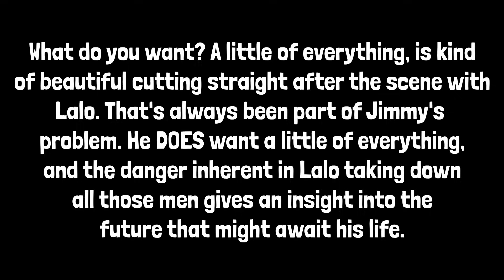"Something Unforgivable" FINALE REACTION | Better Call Saul Season 5 ep 10 (Commentary)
We launch into season 6 with gusto as we end on an understated bombshell. My review for the season 5 finale.